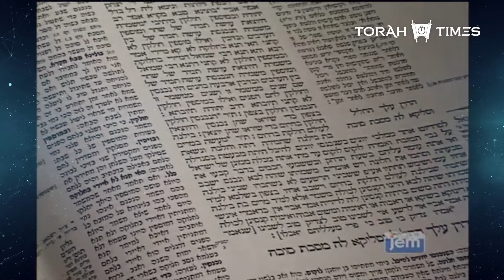Juger chaque étape de la vie et toute personne de manière positive !Une merveilleuse leçon pour tous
Juger chaque étape de la vie et toute personne de manière positive !
Une merveilleuse leçon pour tous  par le Rav Mendel Touboul